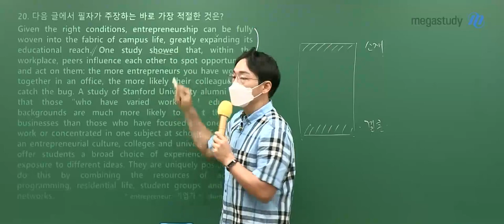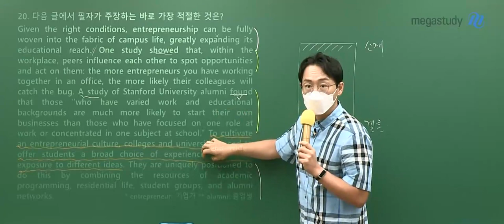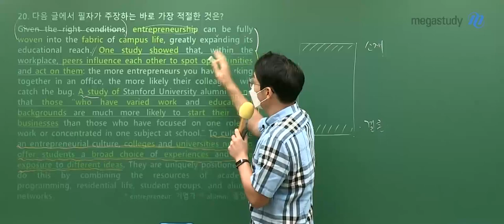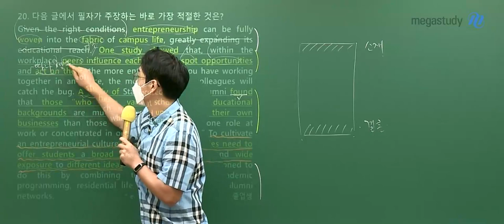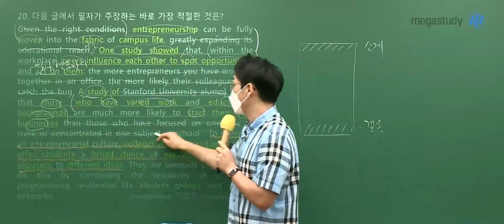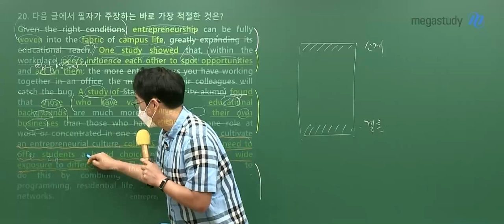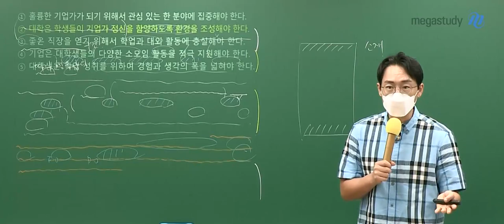[메가스터디] 영어 김기철쌤- 2021학년도 9월 모평 영어영역 해설강의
김기철 선생님의 2021학년도 9월 모평 영어 해설강의입니다.